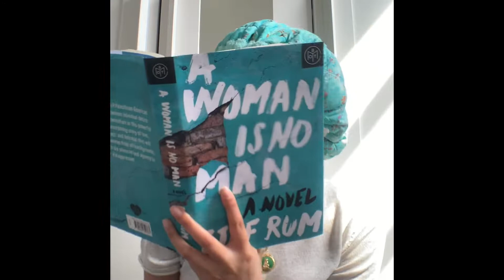Curly Hair/Deep Conditioner for transitioning hair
Let's all indulge on a Monday loving hair care using Mielle's Babassu & Mint Deep Conditioner!

Face Mask